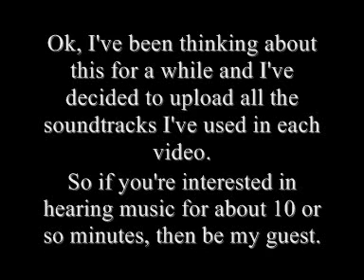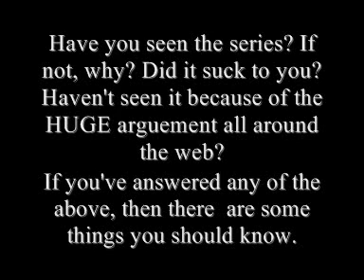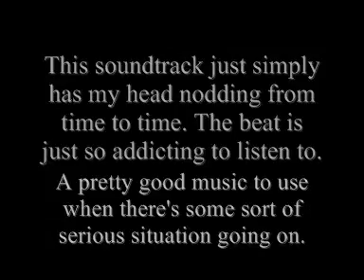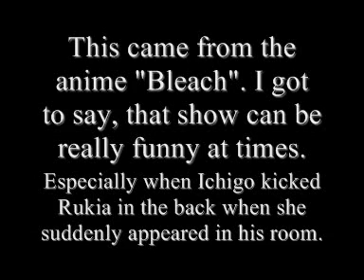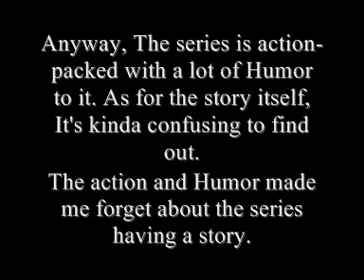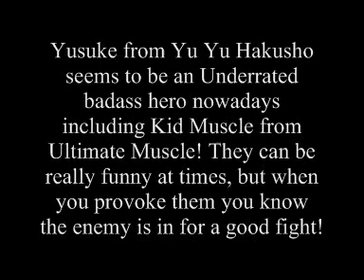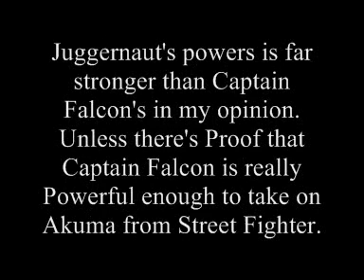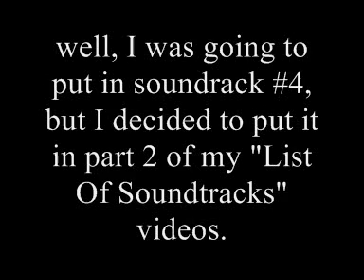Soundtracks I've used in my videos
Here's part one of My List Of Soundtracks that I've used in my videos. I'm most likely gonna upload more soundtracks that I've used recently. Enjoy!